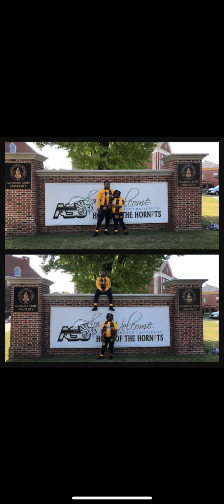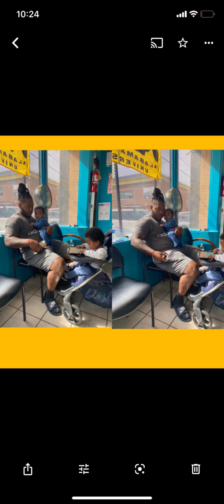2015-2023 | Corniya & Larry ✨🧿💙❤️| 7 Years Together 👩🏾‍❤️‍👨🏽 | 4 Years Married 💍💎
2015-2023 | Corniya & Larry ✨🧿💙❤️| 7 Years Together 👩🏾‍❤️‍👨🏽 | 4 Years Married 💍💎

The skin is the largest Organ in the body, what you put on it and in it is very essential! If you wouldn’t eat it, then you don’t need it!

May treat skin and hair problems! My butters and oils have several benefits for hair and skin. Place Body Butters in a dark/cool place or the refrigerator.